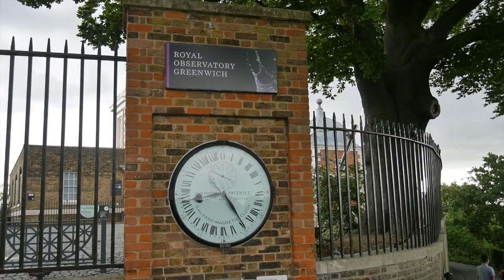Alex Goes Around: A Romp Through England and Wales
I travel to London, Cambridge, and the countryside around Cardiff, Wales, during my last week in Eurasia.